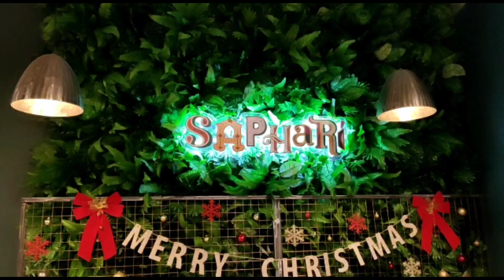Busy chef's and food & beverage staff 2021 Christmas ☃️🌲 day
busy chef's and food & beverages staff in safari restaurant Birmingham UK
Post by chef pahadi bhula UK to UK